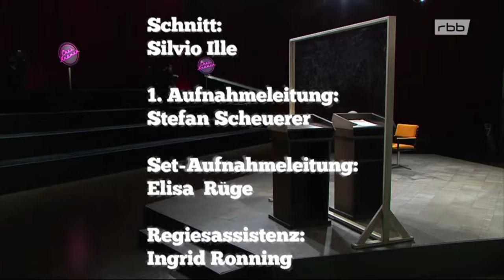Kurt Krömers perfekter Abgang.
Kurt Krömer unterhält sich mit der ex AFD-Propagandistin Frauke Petry und legt den perfekten Abgang hin.